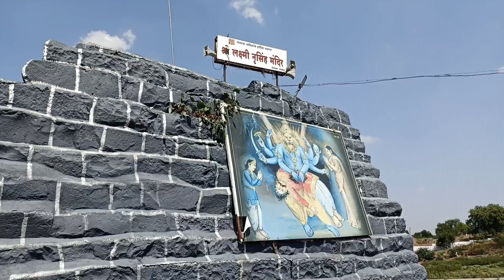नृसिंह मंदिर | Narasimha Mandir | गंगाखेड जिल्हा परभणी | Gangakhed District Parbhani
नृसिंह  मंदिर | Narasimha Mandir | गंगाखेड जिल्हा परभणी  | Gangakhed District Parbhani | Akash Suryawanshi Vlogs